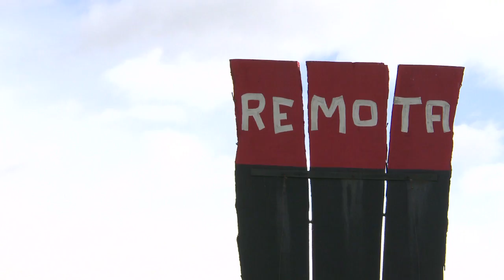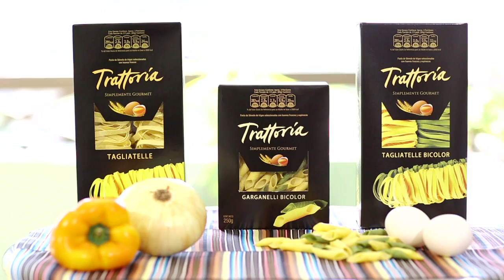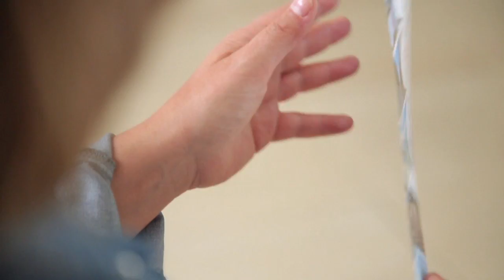CHILE LINDO Temporada 4 Capítulo 1: TOMÁS GONZÁLEZ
Invitado, el gimnasta olímpico Tomás González. El destino, Puerto Natales y el Parque Nacional Torres del Paine.